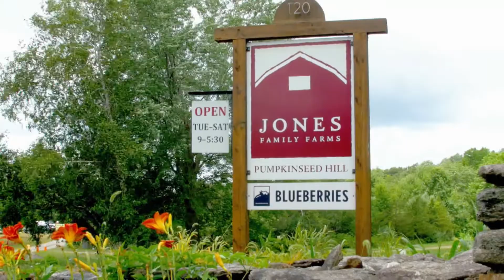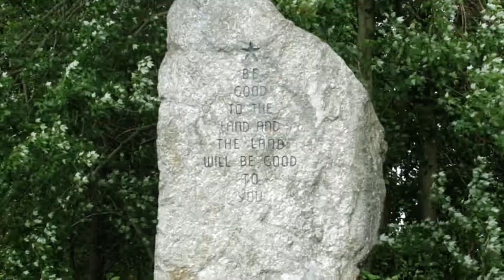This Life Calls to Me: Jones Family Farms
Season 2 of "This Life Calls to Me" features Jones Family Farms in Shelton!

Fifth and sixth generation farmers Terry and Jamie Jones stress the importance of taking care of this land through passion and patience and the commitment to instilling these values in future generations; following Jones Family Farm founder Philip Jones' credo, "Be good to the land and the land will be good to you."

Based on the extraordinary photo portraits of Connecticut photographer Jack McConnell, "This Life Calls to Me" shares the colorful and unique stories of the lives of contemporary farmers who make their living from our local land, and give back so much in the process. It’s not an easy life, so we ask...what drives them from season to season?

Catch the episode here NOW and throughout the week on CPTV Spirit (our adventure channel)!